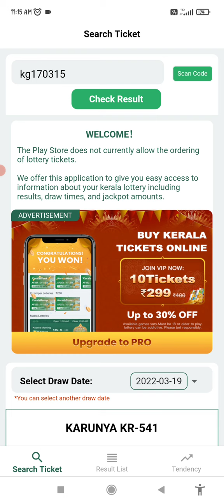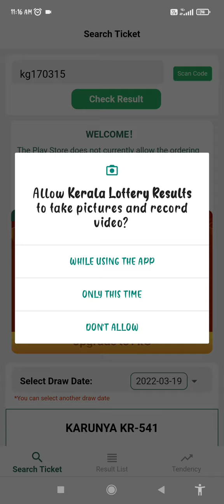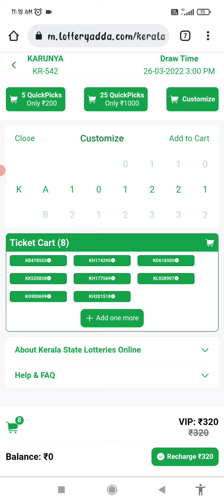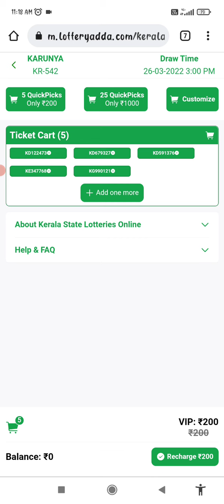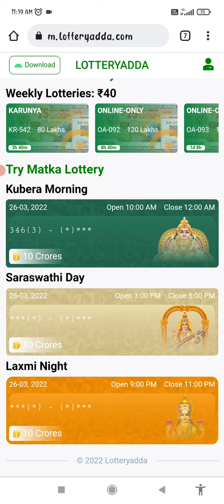Kerala lottery Result App / Lottery Result kaise Dekhe / lottery ticket online kaise le lottery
App Download करने के लिए
 नीचे दिये गये link पर क्लिक
 करें fir अपने paytm number से login hona है

In this Video All content, materials, programs, services, and software contained on or made available by this site are for entertainment, educational, and informational purposes only. Any use of the foregoing in violation of local, state, federal, provincial, or national law is strictly prohibited.

Note 📝 अपने जोखिम पर खेले इसकी लत लग सकती है मेरे वीडियो बनाने का मतलब सिर्फ आपको समझाना है!